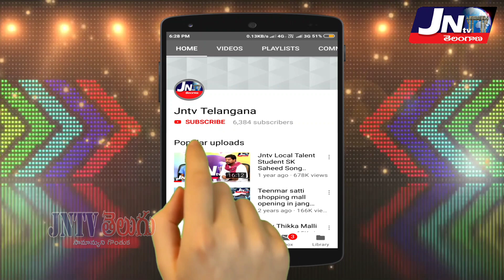ఎర్రబెల్లిని ఓడించి సంచలనం సృష్టించిన యశస్విని రెడ్డి.. || Errabelli || Yashasvini || Palakurthi